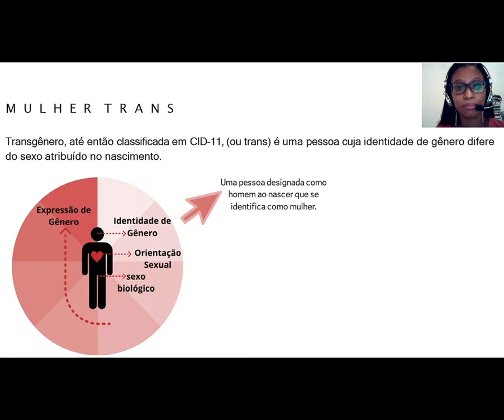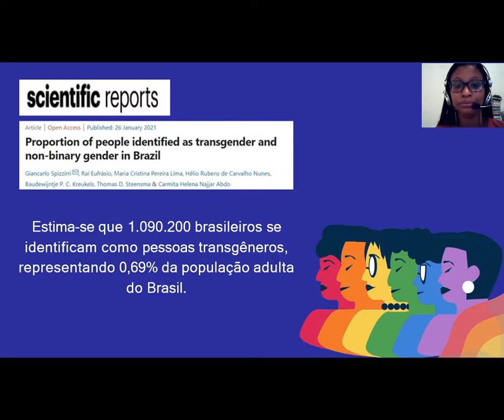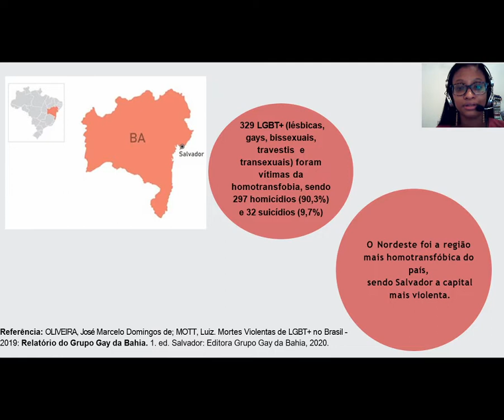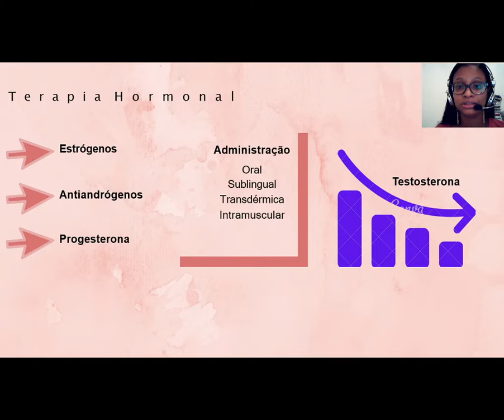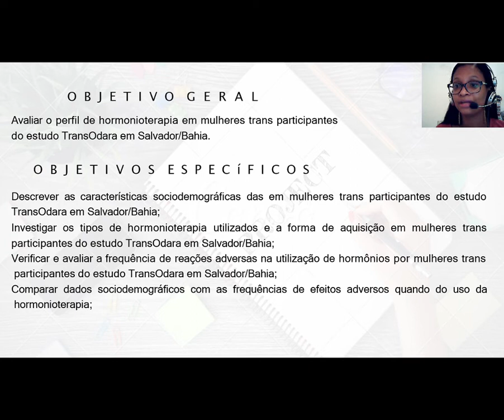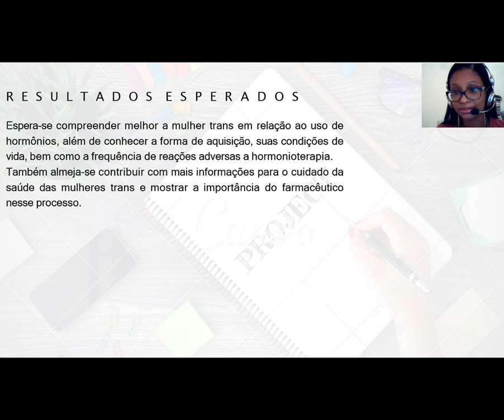PERFIL DA HORMONIOTERAPIA EM MULHERES TRANS ASSISTIDAS NO CASARÃO DA DIVERSIDADE, SALVADOR/BA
PERFIL DA HORMONIOTERAPIA EM MULHERES TRANS
ASSISTIDAS NO CASARÃO DA DIVERSIDADE, SALVADOR/BA
NILMA SILVA DOS SANTOS
O presente projeto visa conhecer o perfil das mulheres transgênero em uso de hormônios no Casarão da Diversidade. Pessoas transgênero, ou trans, sofrem com o estigma, discriminação e violência nos seus itinerários e a transição social, hormonal e cirúrgica proporciona melhoria na saúde emocional. Um grave problema para a saúde de transexuais e travestis é o uso indiscriminado e sem orientação dos hormônios femininos. Na terapia hormonal de mulheres trans, são utilizados estrogênio, anti-androgênio e progesterona de forma isoladas ou combinadas com objetivo de desenvolvimento das características sexuais secundárias femininas e a supressão/minimização das características sexuais secundárias masculinas. Os riscos associados ao tratamento hormonal para mulheres trans podem ser doença tromboembólica venosa, hipertensão, diabetes tipo 2, riscos para eventos cardiovasculares adversos, entre outros riscos. Então, há uma necessidade de assistência multidisciplinar para pacientes que procuram a terapia hormonal e o farmacêutico pode fornecer informações sobre o tratamento hormonal e aconselhar sobre os efeitos colaterais associados ao uso de hormônios. Assim neste estudo serão avaliadas as características sociodemográficas, tipos e formas de aquisição da hormonioterapia e as reações adversas, buscando compreender melhor a mulher trans em relação ao uso de hormônios e almeja-se contribuir com mais informações para o cuidado da saúde das mulheres trans e mostrar a importância do farmacêutico nesse processo.